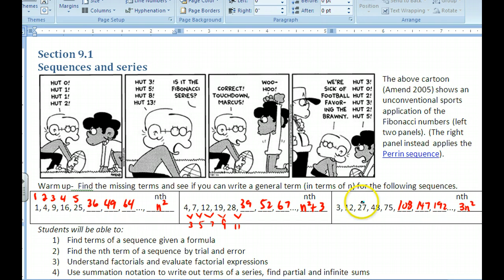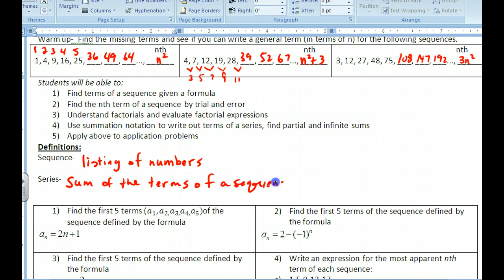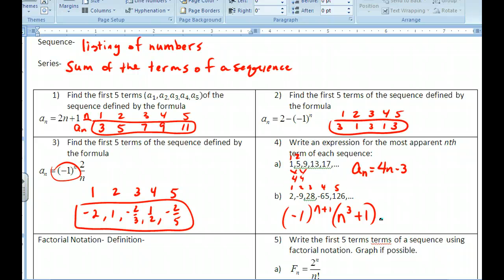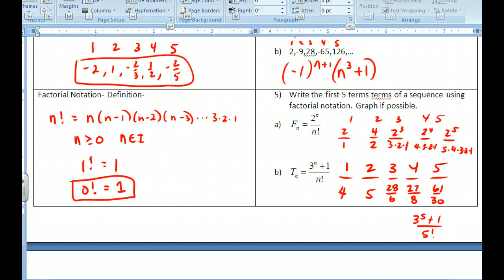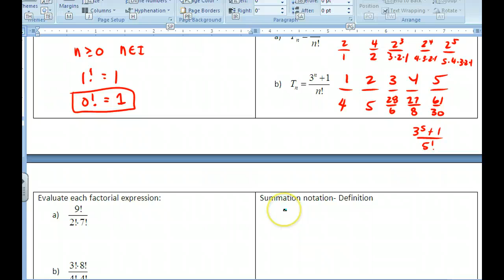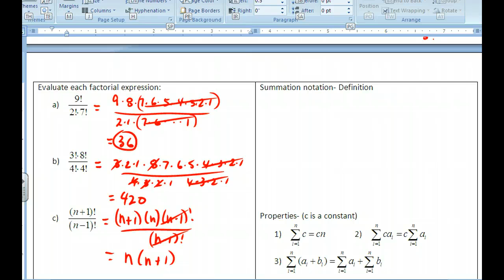PreCalc Section 9.1 Intro to Sequences and Series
Sequences and Series, Pre-Calculus, Introduction